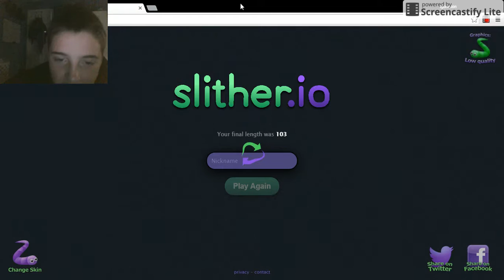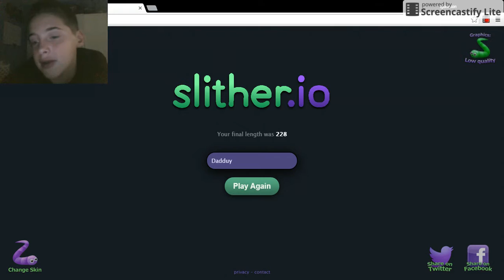Lag is Real | Slither.io #1